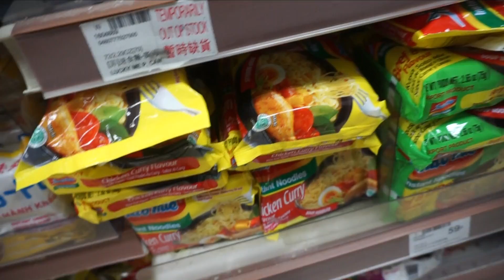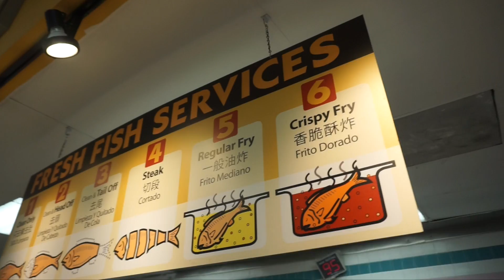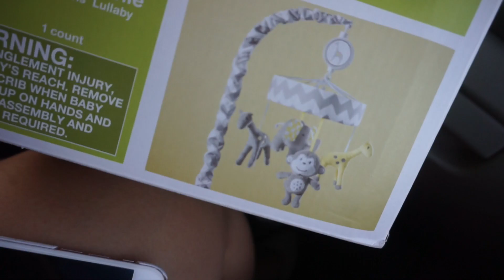Vlog #65 | BAHAGIA NEMU IKAN CAKALANG!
FAQ: (pertanyaan yg udah dijawab disini ga akan ku jawab lagi di comment ;))
# Tinggal dimana?
Anaheim, CA (USA) deket Disneyland. Tp karena banyak yg ga tau daerah Anaheim, kadang aku cuma bilang ‘Los Angeles’ aja biar gampang.
# Camera untuk filming video (professional)?
Canon 60D
# Camera untuk ngevlog?
SONY ALPHA 5100, or sometimes pakai GoPro Hero 4
# App untuk edit video?
Final Cut Pro X
# Beda berapa tahun sama ko Romeo?
6,5 tahun
# Kenapa kok kalian sering makan pake garpu daripada sendok?
Karena disini biasa makan pake garpu, apa aja makannya pake garpu
# Kenapa suka banget ngomong “Kayak” kak?
karena udah jadi habit yg susah buat diubah, kalo mau di hilangin artinya aku harus mikir keras selama ngomong. Sama aja seperti orang ngomong Inggris pake kata2 “like” di setiap kalimat dia. And i don’t think it’s a big deal, so yeah ;)
# Kakak sama Vinna Gracia kakak adik kandung? Lebih tua siapa?
Yes, 1 papa 1 mama. Aku adiknya Vinna. Beda umur kita cuma 14 bulan
# Ada saudara lagi ga selain Vinna?
Ada yang paling gede kakakku tinggal di Singapore namanya Atalya Hana
# Asli orang mana kak?
Papa ku Chinese Sunda, mama ku Padang Arab
# Gimana bisa tinggal di US?
Udah dijawab di Q&A pertama ku
# Awal ketemu ko Romeo gimana?
Pernah di ceritain di ‘Husband Tag’ video.
# Anjing2 kakak umurnya berapa?
Milo (yg lebih besar) lahir Feb 16, 2015. Maisy si kecil April 8, 2015.
# Kak Eda ga bisa nyetir ya? Di vlog selalu disetirin ko Romeo soalnya
Bisa, tp sim international ku udah expired dan belum bikin baru. Bahaya disini risky kalo nyetir tanpa sim, so Romeo ga bolehin aku nyetir.
# Dari kapan kak tinggal di US?
Aku ke US September 2012
# Ko Romeo udah berapa tahun tinggal di Amerika?
Dia udah stay disini dari tahun 2005.
# Kakak jago masak ya? Sering bgt masak2 di vlog
Tidak sama sekaliii, aku ga jago tp suka coba2 masakan baru. Yang simple dan enak dimakan. Jadi maafkan kalo di vlog banyak cara masak ku yg salah karna aku bukan professional, cuma sekedar buat makan sendiri :)

Username: almeidakezia